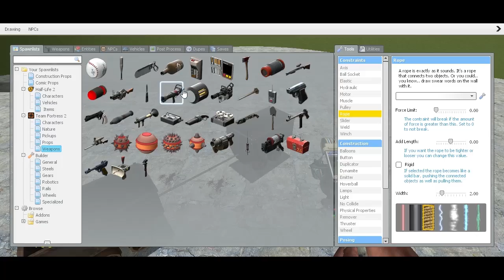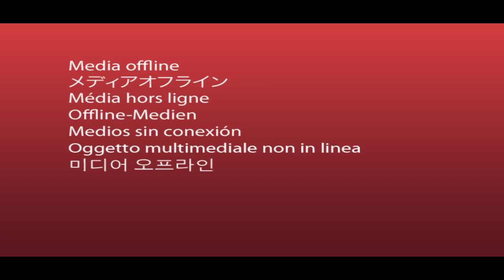Let's Build a TF2 Train Part 1: The construction begins!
The second part is currently being edited and will be up soon. :)
| Like our Facebook page to receive frequent updates as to what is going on with the channel and what we're currently working on.

| I'm currently working on making a better website (I'm programming that shit myself! :D), but until then this will be our website. However, it is not updated frequently, so the facebook page is definitely a better option.

Hey, we're Max and Murat and we make short gaming videos and montages on YouTube for your entertainment. Of course you only have to if you really want to.
We try to supply the channel with weekly content and I (Max) put a lot of effort into editing the recorded gameplay to make it as interesting, not boring, and funny as possible.

Enjoy our channel, unknown viewer!